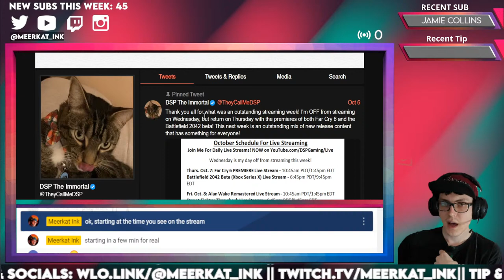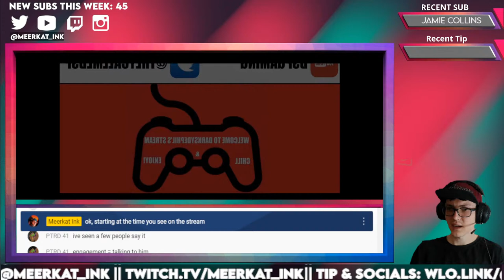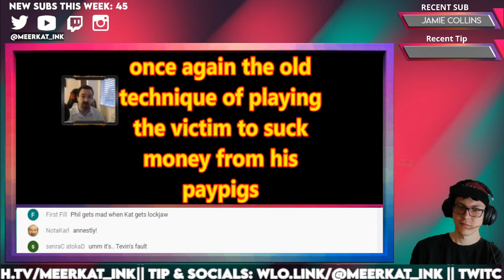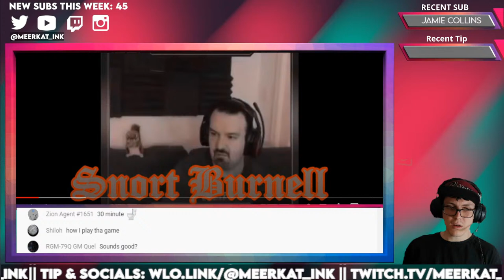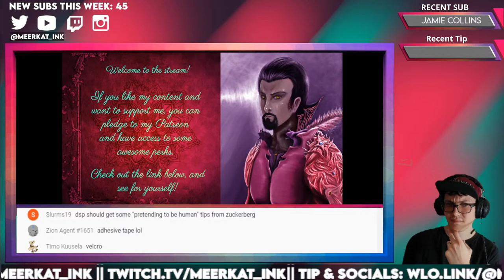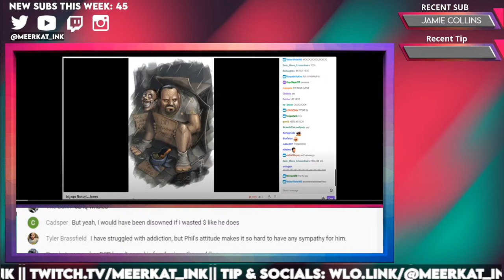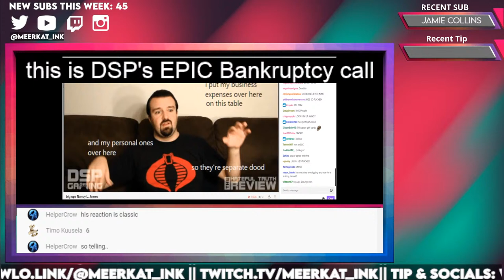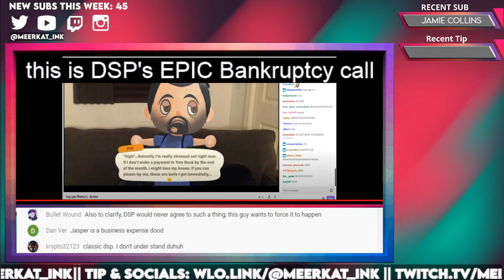Dave's Dark Halloween || Featuring Phil Ross & A Racoon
Today, we get extra spooky, as we watch DSP's Halloween party with his waifu, Khet, and we learn about why all of it was Tevin's fault

It's Tevin's fault.

0:00 Stream Starts
17:25 Stream REALLY starts - catching up on Dark, Twitter, Pizza, etc.
1:08:00 DSP's Spookey Halloween with Khet
1:44:00 It's Colonel Scamders, Boy
1:59:41 Halloween with Yoshi
2:22:00 DSP's Instagram (Cringe)
2:33:00 DSP's miserable 2020 Halloween (and I get scammed)
3:18:00 DSP's CHILL & INTERACTIVE Bankruptcy Call (a business expense)